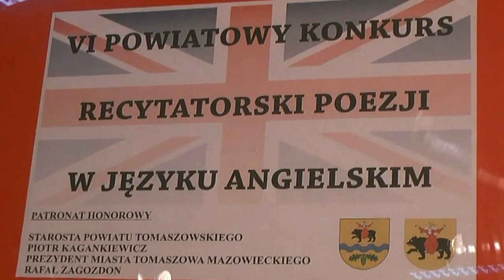VI Powiatowy Konkurs Recytatorski Poezji w Języku Angielskim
W piątek, 25 kwietnia 2014 roku, w Ośrodku  Kultury „Tkacz" w Tomaszowie Mazowieckim odbyła się VI edycja Powiatowego Konkursu Recytatorskiego Poezji w Języku Angielskim. Organizatorami konkursu byli: OK. „Tkacz" i Szkoła Podstawowa nr 12 w Tomaszowie. Pomysłodawczynią organizowania co roku w naszym mieście tego konkursu  była Agnieszka Promińska -- instruktor języka  angielskiego z Ośrodka Kultury „Tkacz", Udział w rywalizacji wzięło czterdziestu trzech uczestników z szesnastu  szkół z naszego powiatu, z czego osiem szkół z miasta Tomaszów i osiem z gmin wchodzących w skład powiatu tomaszowskiego. Konkurs przebiegał w dwóch kategoriach wiekowych: klasy III-IV oraz V-VI. Oficjalnego otwarcia dokonała dyrektor Szkoły Podstawowej nr 12 -- Anna Węgrzynowska.
Komisja konkursowa w kategorii klasy III-IV wyróżniła Ritę Wiśniewską i Zuzannę Szymańską.  Trzecie miejsce zajął Hubert Jędrzejczak, drugie Julianna Kołodziejczyk i pierwsze miejsce zajęła Antonina Wolska. W kategorii klasy V-VI wyróżnione zostały; Joanna Nadaj i Anna Kowalska, trzecie miejsce zajęła Anna Ruszczyszyn, drugie Jakub Woźniak i pierwsze miejsce Natalia Wawrzyniak. Każdy z uczestników konkursu otrzymał upominek, książeczkę lub płytę w języku angielskim.
Honorowym patronatem imprezę objęli: Starosta Powiatu Tomaszowskiego -- Piotr Kagankiewicz i Prezydent Miasta Tomaszów Mazowiecki -- Rafał Zagozdon. Nagrody organizatorzy mogli zakupić dzięli sponsorom, którymi byli: Piotr Kagankiewicz, Pizzeria Fiero i Wydawnictwo „Oxford Universiti Press".